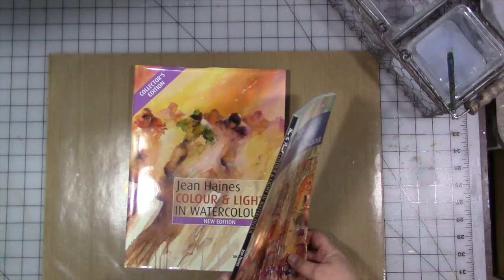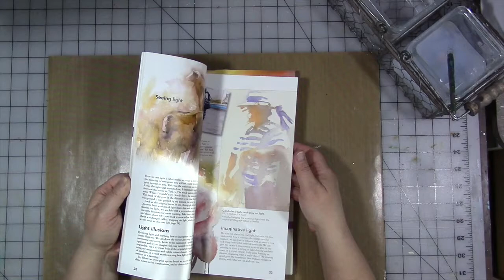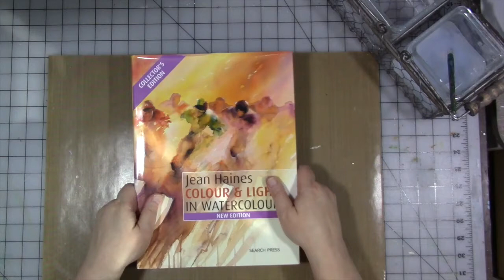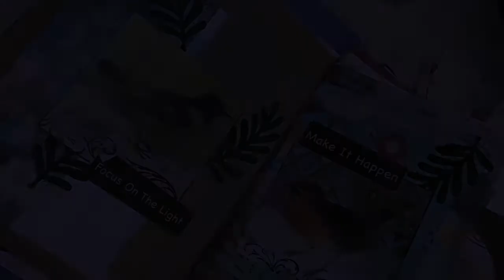myyear2017 May Book Club